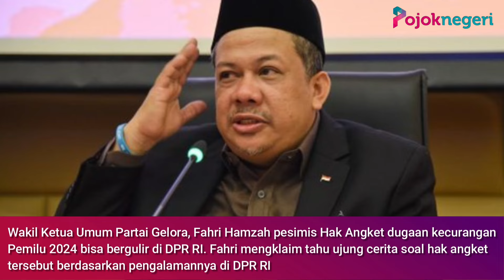Klaim Fahri Hamzah, Tahu Ujung Cerita Hak Angket, Sebut Ketua Umum Partai Ada yang Main Mata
Wakil Ketua Umum Partai Gelora, Fahri Hamzah pesimis Hak Angket dugaan kecurangan Pemilu 2024 bisa bergulir di DPR RI.

Fahri mengklaim tahu ujung cerita soal hak angket tersebut berdasarkan pengalamannya di DPR RI.

Bahkan eks politikus PKS ini menuding ada Ketua Umum partai politik yang main mata di belakang layar, sehingga hak angket menjadi persoalan yang tidak serius.

"Setelah pengusulan, pembacaan di sidang paripurna bagaimana sebenarnya kalau di belakang layar itu ketua-ketua umum sudah main mata. Ya udah lah, gak usah datang semua. Nanti votingnya kalah. Saya sudah tahu ini," ungkap Fahri Hamzah dalam acara diskusi Indonesia Lawyers Club, Minggu, (17/3/2024).

Menurutnya, perbaikan sistem politik harus berakar dari kesadaran para partai politik yang 'kalah' di Pemilu 2024.

"Betul gak, partai-partai ini berani mengumumkan sekarang. Karena kami kalah, kami tidak mau menjadi bagian dari pemerintahan," ujarnya.

Fahri mengatakan jika serius ingin menyehatkan sistem, maka harus ada yang berani bertindak dan bersikap tegas.

Sejak awal, Fahri Hamzah mengaku telah menyampaikan harus ada tiga aspek yang dipenuhi terkait hak angket, yakni ide, jaringan-institusi perubahan sebagai alternatif, dan tokoh perubahannya.

"Betul gak, mereka ini punya mental oposisi yang bertahan," kata Fahri Hamzah.

Fahri menyindir Ketua Umum partai politik soal rencana hak angket. Ia yakin upaya tersebut justru menjadi blunder.

"Sehingga saya kira di tengah jalan, para pimpinan parpol akan sadar juga bahwa mereka bisa jadi bagian tertuduh paling keras kalau ini dijalankan. Makanya saya gak percaya ini akan diteruskan," ungkapnya.

Fahri menyarankan kalangan sipil yang pro terhadap hak angket itu agar tak terlalu mengandalkan parpol di DPR, karena bisa mendatangkan kekecewaan besar.

"Ini nanti kecewa kalau mengandalkan partai politik gitu ya. Karena saya yakin ini gak akan dibuat," ucap Fahri.

Sekalipun ada hak angket, Fahri menilai itu bukan untuk kepentingan rakyat atau bukan demi perbaikan pemilu ke depan.

"Kalau dibuat pun bukan untuk kepentingan kita, masyarakat sipil untuk melihat pemilu yang lebih baik. Ini hanya untuk kepentingan sesaat kita saja," katanya.

Selain itu, Fahri turut menyindir sikap anggota dewan seperti tak menegakkan statusnya sebagai wakil rakyat.

"Anggota dewan kita ini kan korea-korea, kata Bambang Pacul itu. Suruh marah-marah, diam-diam. Karena prinsip itu tadi perwakilan rakyat yang tidak tegak," ucapnya.

Fahri lantas mewanti-wanti agar tidak gunakan momentum ini hanya sebagai kelanjutan dari kekecewaan terkait hasil Pemilu 2024.

"Kalau gak menang, ya kalah. Dan, pertarungan apapun di dunia ini, kalau gak menang ya kalah. Dan, biasanya yang menang senang dan yang kalah protes," tuturnya.